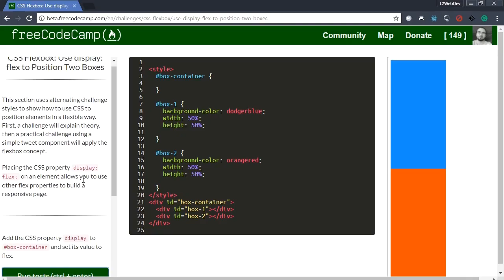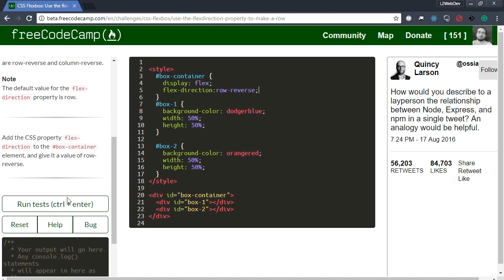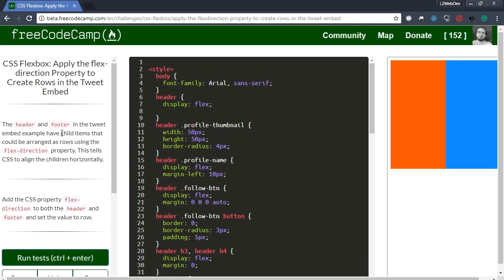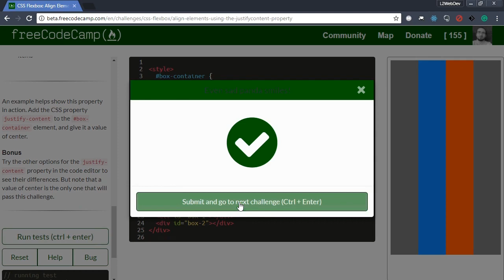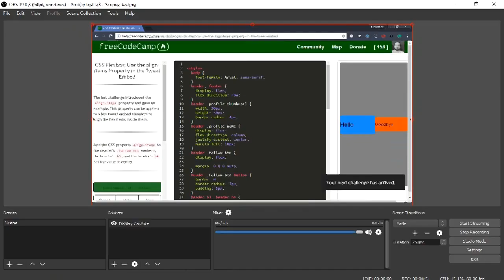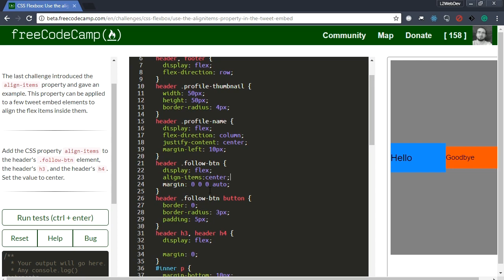CSS Flexbox Tutorial FreeCodeCamp Walkthrough Pt.1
This channel is code vlog for my journey to becoming a Full-stack Web Developer.

I am going to complete all challenges on FreeCodeCamp and do all Project, also I will add Tutorials for things I think are important for Web Development.

Started CSS Flexbox :D